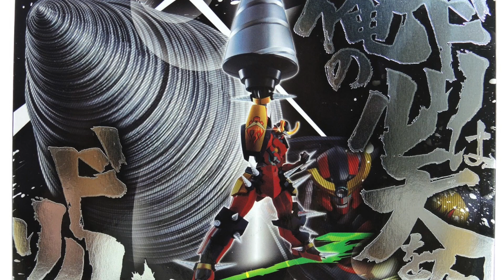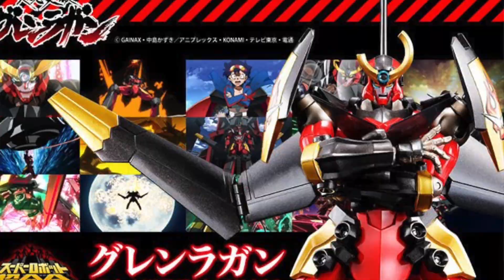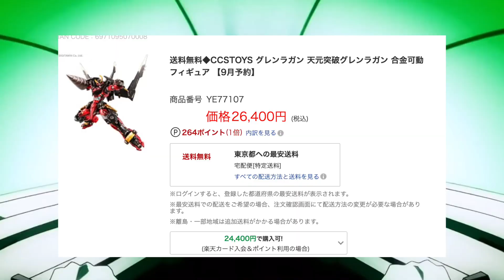[老威模型] 神級動畫 天元突破 紅蓮螺巖 模型少得可憐 ？ 千值練 PLAIOBOT CCSTOYS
天元突破 紅蓮螺巖
千值練 PLAIOBOT